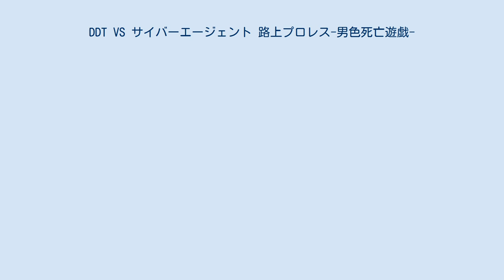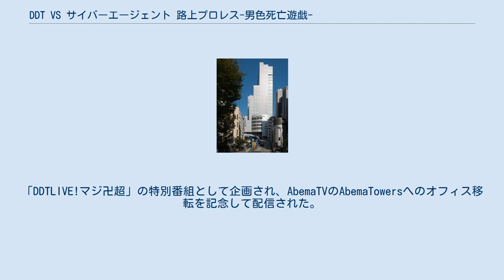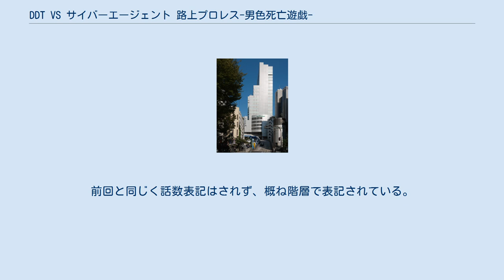DDT VS サイバーエージェント 路上プロレス-男色死亡遊戯-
『DDT VS サイバーエージェント 路上プロレス-男色死亡遊戯-』（ディーディーティー ブイエス サイバーエージェント ろじょうプロレス だんしょくしぼうゆうぎ）は、2017年12月21日にAbemaTVにて配信されたプロレス中継・バラエティ番組。
 DDT所属のプロレスラー・男色ディーノが、AbemaTVの番組内でサイバーエージェント社長・藤田晋の唇を奪うこと、社名をゲイバーエージェントへ変更させることを宣言。
サイバーエージェントグループとなったDDT社長・高木三四郎はサイバーエージェントのコンプライアンスを守るため社内にレスラーを配置。
男色軍とサイバーエージェント軍が社内の各階で戦いを繰り広げるタワーディフェンス型・生配信路上プロレス番組である。
生配信後は「DDT VS サイバーエージェント 路上プロレス-男色死亡遊戯- 名場面集」と題し、各階ごとに全10回の番組として編集し、ビデオ配信。
 話数表記はされず、階層で表記されている。
1-2階がないのは他社が入居しているため。
 2019年3月29日、AbemaTV・AbemaGOLDチャンネル18:00から21:00および格闘2チャンネルにてその後の延長戦を生配信されたプロレス中継番組。
「DDTLIVE!マジ卍超」の特別番組として企画され、AbemaTVのAbemaTowersへのオフィス移転を記念して配信された。
前回と同じくタワーディフェンス型番組として組まれ、男色軍がサイバーエージェントオフィスを攻め入り藤田社長の唇を奪うことを目標とする。
 生配信後は「DDTLIVE!マジ卍超」の一番組として配信されるが、便宜上ここに記述。
前回と同じく話数表記はされず、概ね階層で表記されている。